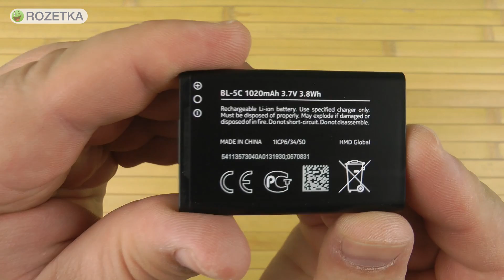Распаковка Nokia 150 Dual Sim White